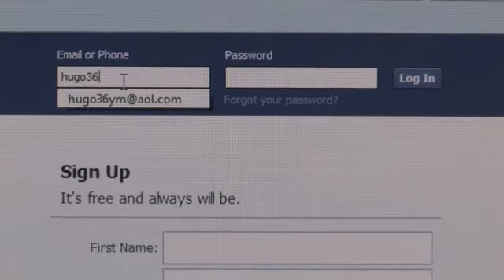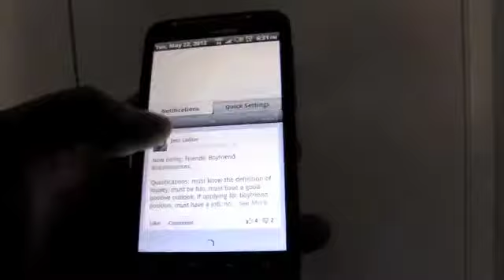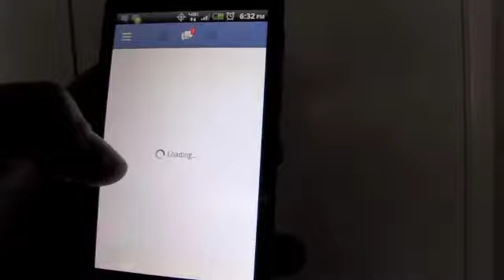COM 499 final